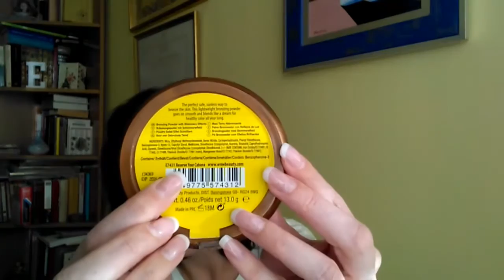ACIERTOS Y DECEPCIONES VOL II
LÉEME POR FAVOR

Fantastic Voyage de Olive Musique